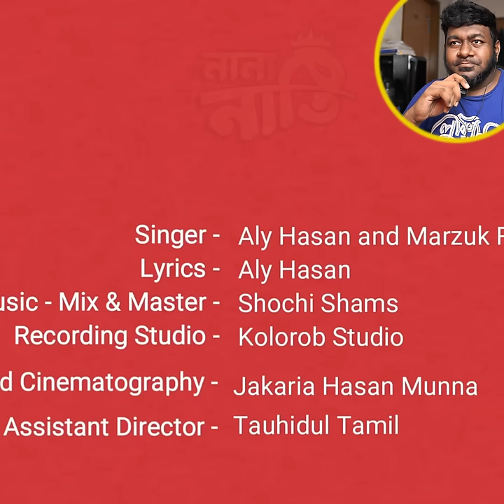New generation Vs. Murubbi | Reacting to Nana Nati by Aly Hasan x Marzuk Russell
Reacting to the recent song by Aly Hasan who tried to represent the new generation with Marzuk Rassell bhai as a Murubbi